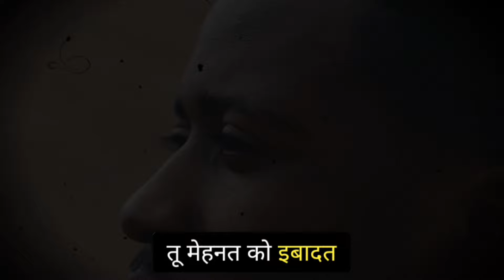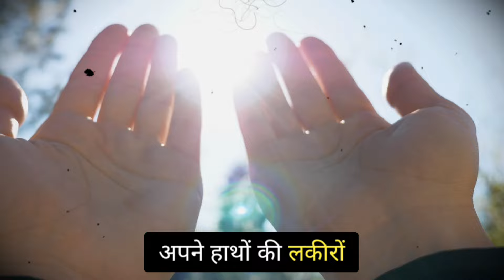Life Changing Motivational Video By Ankit Chaudhary | Motivational & Inspirational Quotes In Hindi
Hi Friends, This is Ankit Chaudhary and welcome to our Youtube Channel Ankit Chaudhary Motivation 2.0. The purpose of Ankit Chaudhary Motivation 2.0 is to inspire and show the right path to those people who work hard to reach their goals, try to achieve their dreams, But their feeling disappointed.

Be Fearless Motivation
Akela Motivation
Loneliness motivational video
Hindi Motivational Video
loneliness motivation
Motivational &Inspirational Quotes In Hindi
Powerful Motivational Speech
Powerful Motivation
Motivational video status
Motivational Video
Motivational Quotes For Students Study
Motivational Quotes In Hindi
Inspirational Speeches
Inspirational Quotes
Motivational Quotes
Inspirational Video
Powerful Motivation For Students Study